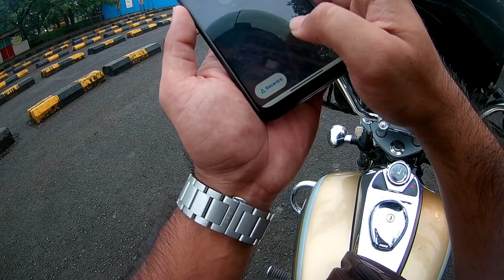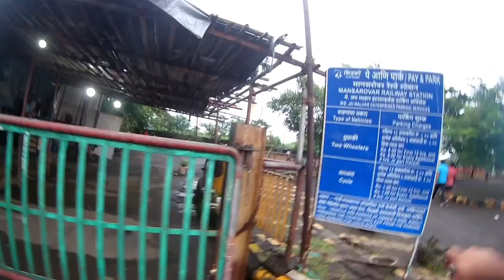LONAVALA TRIP IN LOCK-DOWN